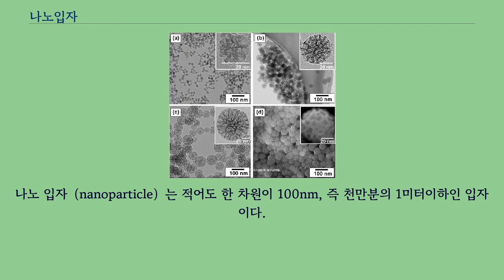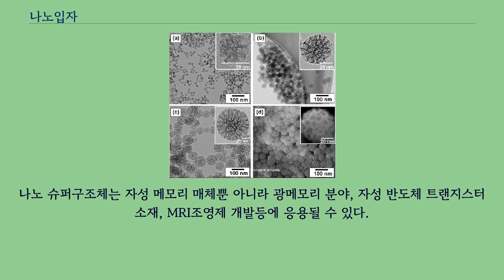나노입자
나노 입자（nanoparticle）는 적어도 한 차원이 100nm, 즉 천만분의 1미터이하인 입자이다.
분자나 원자를 조작해 새로운 구조, 소재, 기계, 기구, 소자를 제작하고 그 구조를 연구하는 나노기술의 영역에 속하는 입자이다.
미국 국립 과학재단의 나노기술에 대한 정의에 의하면 나노 기술이 다루는 대상의 크기는 최소한 1~100nm（나노미터） 가 되어야 한다.
또 나노 크기의 물리, 화학적 성질을 근본적으로 제어할 수 있는 과정을 통해 만들 수 있어야 하고 더 큰 구조물로 합쳐야만 한다.
이 정의에 따르면 크기만 생각했을 때 원자의 개수가 수 개 또는 수 백 개의 복합체, DNA, 단백질 등도 나노에 속한다.
나노입자를 기존의 제품에 첨가하면 얇은 층을 형성하면서 여러가지 특성을 나타내는데, 이 특성을 이용해 기존 제품에 응용할 수 있다.
예를 들어 나노 입자를 입힌 마루는 잘 긁히지 않고, 주방 용품이나 화장실 타일 등에 입히면 얼룩이나 긁힘이 잘 생기지 않는다.
수 많은 제품에 은나노 입자를 입혔다고 홍보하는 이유도 여기에 있다.
예를 들어 은 나노 입자의 경우 항균성을 가지고 있어 제품에 입힐 경우 곰팡이가 번식하기 힘들어지기 때문이다.
이렇듯 나노미터 크기 단위의 미립자가 가지는 특이한 물리적, 화학적 성질을 이해하면 아주 다양한 분야에 적용 가능하다.
최근에는 컴퓨터 저장 매체의 기억 용량을 현재의 10배 이상으로 늘릴 수 있는 나노슈퍼구조체가 개발되었다.
3차원 네트워크 나노 슈퍼구조체는 100조 개의 자성 나노입자가 1mm³ 에 집적되어 있어 차세대 초고집적 저장 매체로 응용되고 있다.
나노 슈퍼 구조체의 특성으로는 일반 나노 입자에 비해 약 25배 정도로 매우 증폭된 자기적 성질을 나타낸다.
이를 하드 디스크에 적용할 경우 손목시계정도크기의 메모리에 신문 1,280장, 600메가바이트 용량의 영화 2,700 편, 500쪽 짜리 책 100만 권을 담을 수 있다고 한다.
나노 슈퍼구조체는 자성 메모리 매체뿐 아니라 광메모리 분야, 자성 반도체 트랜지스터 소재, MRI조영제 개발등에 응용될 수 있다.